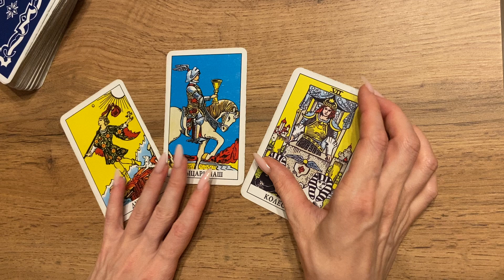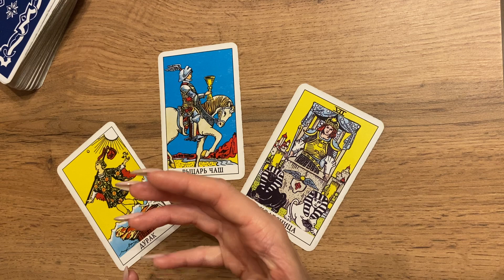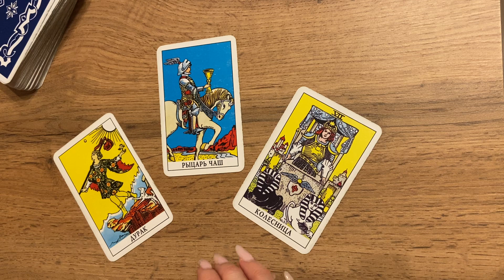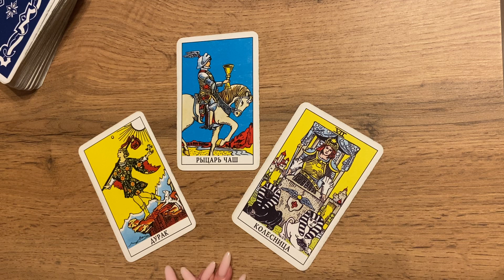БЛИЗНЕЦЫ таро-прогноз 21-27 АВГУСТА